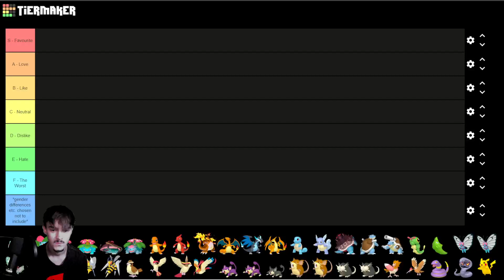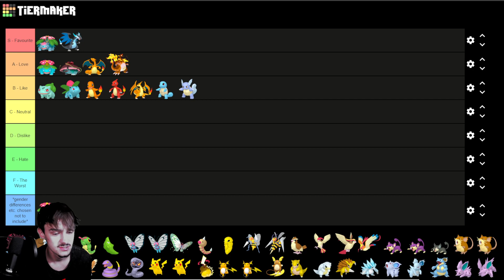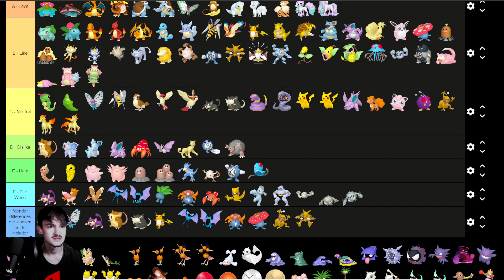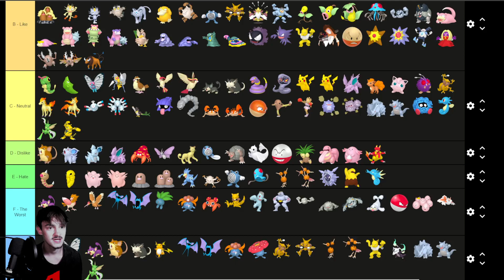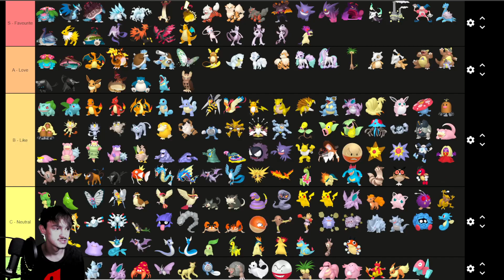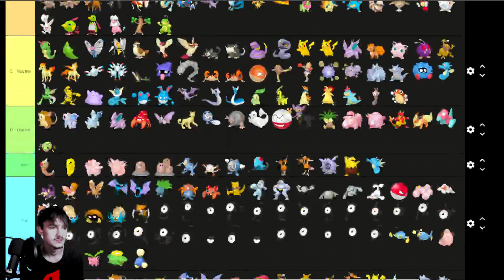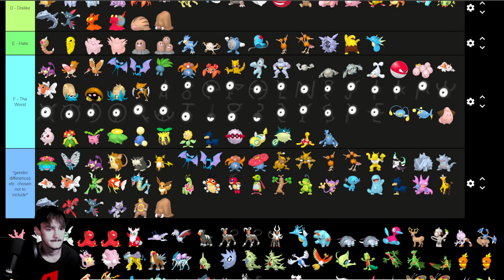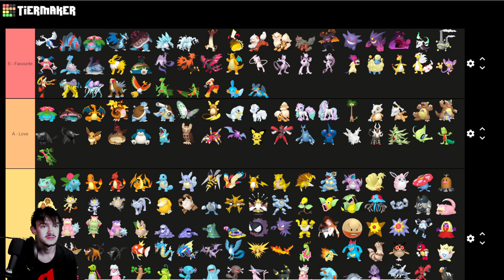RANKING EVERY POKEMON EVER PART 1